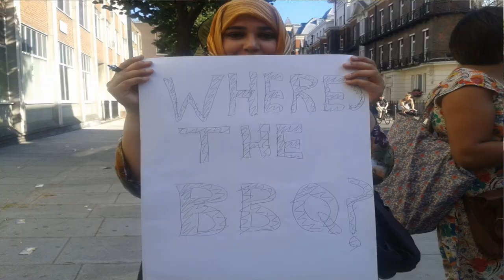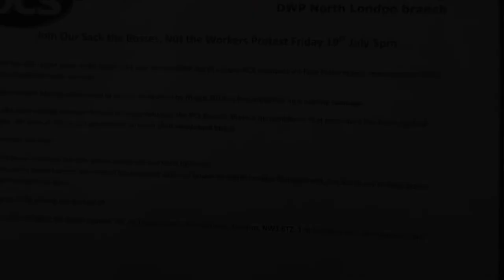PCS DWP North London Branch protest - Marylebone Job Centre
In May 2013 the PCS union were made aware of a plan to sack DWP North London PCS members via fake Performance Improvement Plans in a hit list of predetermined sackings:

North London District Management need to reduce headcount by March 2014 so has embarked on a sacking rampage.

Although talks have started between District Management and the PCS branch, there is no confidence that procedure has been applied appropriately. We believe this is a crude attempt to reach their headcount target.

The PCS demands are clear:

Withdraw all warnings via PIPs where policy has not been followed

The PCS members in North London are tired of the constant abuse of power by North London Management and are ready to take action. We need more workers not less.